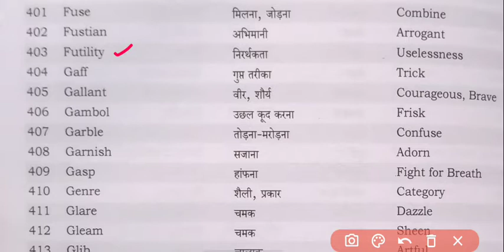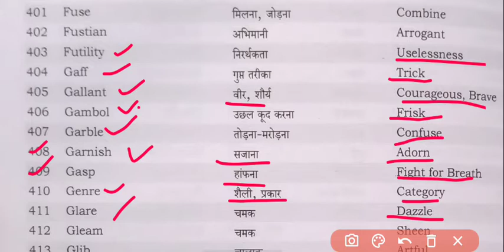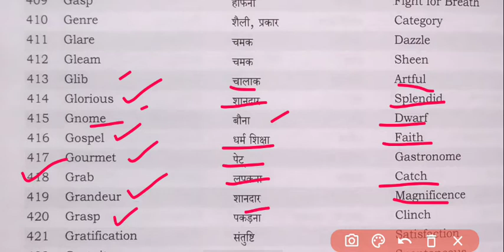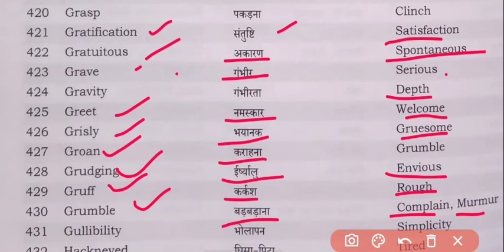Black book synonyms part 9 ||mradul trivedi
Black book synonyms part 9
pdf 👉⤵️

Kiran antonyms⤵️⤵️

KIRAN SYNONYMS ⤵️⤵️

S. P. Bakshi antonyms and synonyms ⤵️⤵️

Black book synonyms⤵️⤵️

MB Publication ⤵️⤵️

learn english,

english words,

antonymsandsynonymsfor competitiveexam